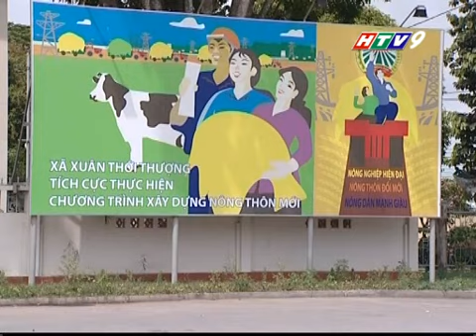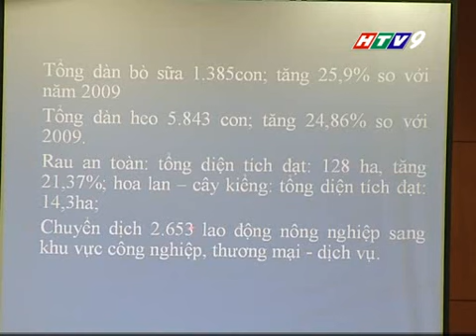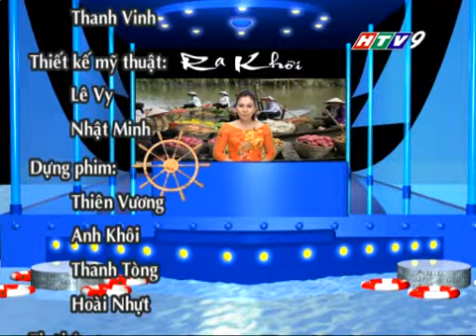RK 27 02 II logo